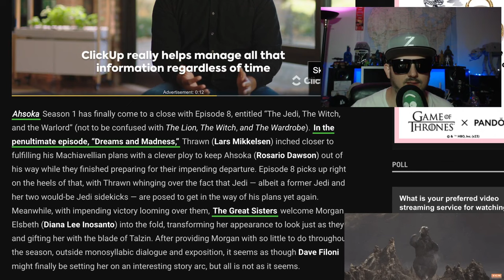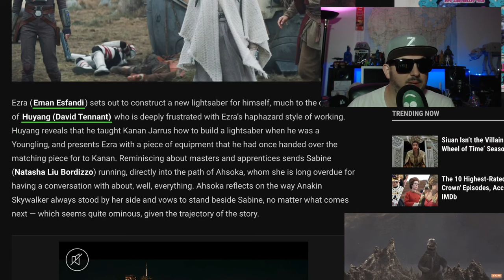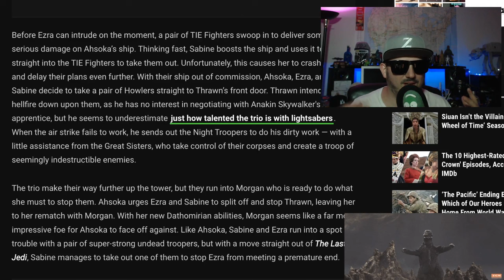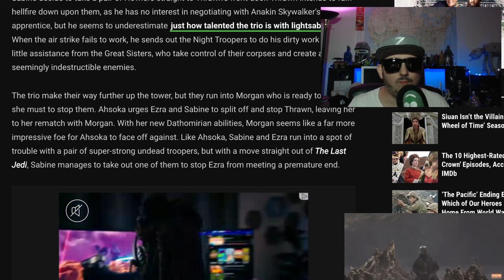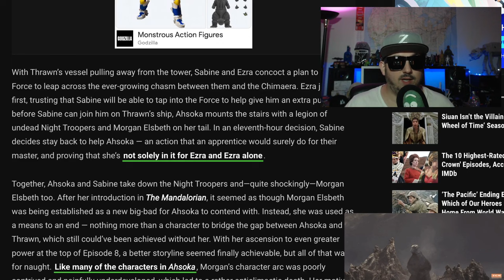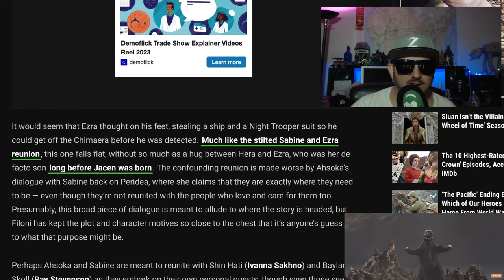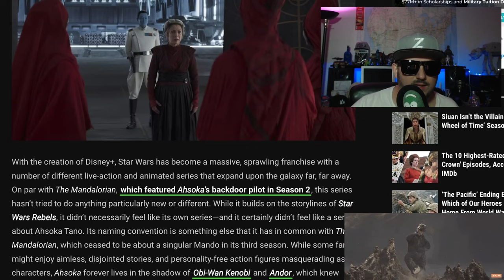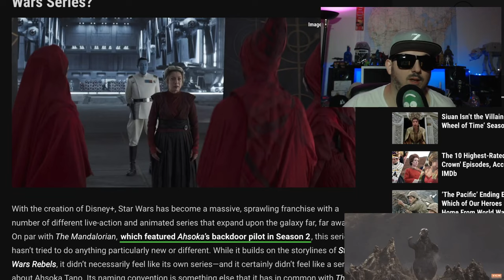Ahsoka Finale Ep 8 Waste of Time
ahsokatano ahsoka ahsokaseries is pretty mediocre so far rosariodawson is more like a plank of wood than a character,
After the fall of the Galactic Empire, former Jedi Knight Ahsoka Tano investigates an emerging threat to a vulnerable galaxy.

Creator
Dave Filoni
Stars
Rosario Dawson
Natasha Liu Bordizzo
Wes Chatham
Mary Elizabeth Winstead, Hera Syndulla
Ray Stevenson, Baylan Skoll
Ivanna Sakhno, Shin Hati
Diana Lee Inosanto, Morgan Elsbeth
David Tennant, Huyang